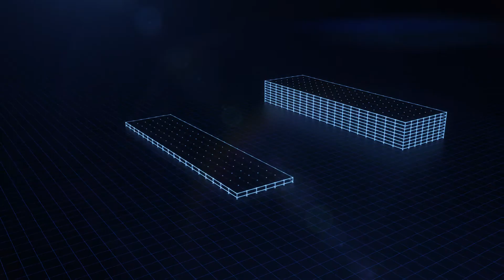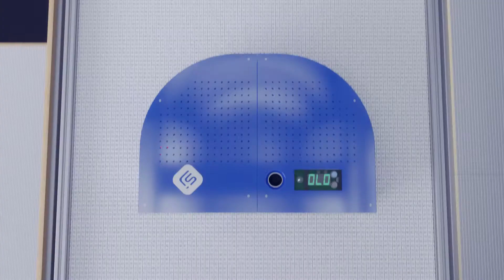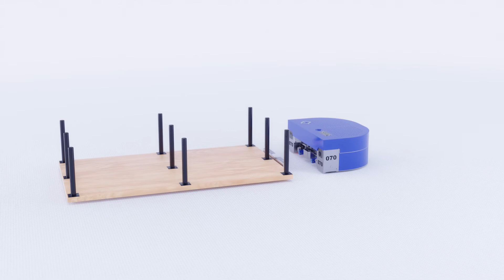STOROJET automatisches Lager- und Kommissioniersystem - Made In Germany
Das im Aufbau extrem flexible und modulare Regalsystem verbindet über Aufzüge mehrere Ebenen und ermöglicht es kleinen autonomen Lagerrobotern energieeffizient Warenträger zu Kommissionierstationen zu befördern.

So kann neben einer optimierten Platzausnutzung von bis zu 10m Höhe problemlos eine konkurrenzlos preisgünstige Reduzierung der Pickzeiten zwischen 30 und 80% realisiert werden.